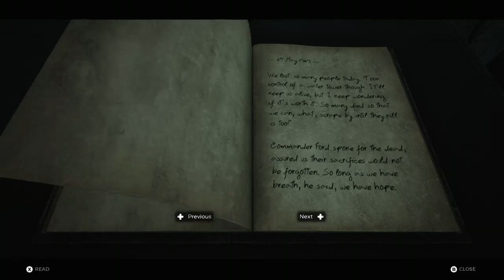Remnant: From The Ashes Ep 1: The Chosen One